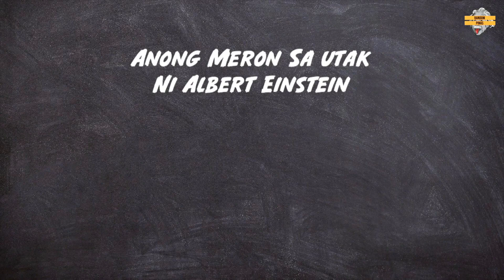Itsura ng mga Bayani ng Pilipinas kun sila ay tumanda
Ano kaya ang itsura ng ating mga bayani kun sila ay tumanda?

Pilipinas... isang archipelago sa Southeast Asia.Mayaman sa likas na yaman..
kayat maraming dayuhan ang naakit dito
Sinakop ng mga dayuhan...
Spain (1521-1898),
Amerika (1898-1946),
at pati ng mga hapon.
Sa ating kasaysayan madami ang mga naging bayani...
Karamihan sa kanila ay hindi na umabot sa kanilang pagtanda...
Ano kaya ang itsura ng ating mga bayani kun sila ay umabot sa kanilang pagtanda...

Naway manatili ang kanilang pagkabayani sa ating puso at diwa